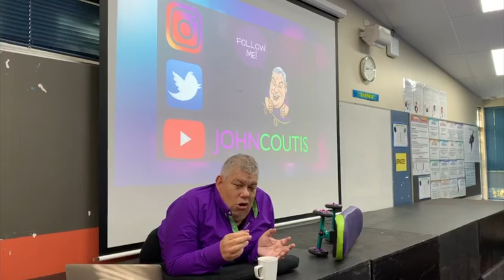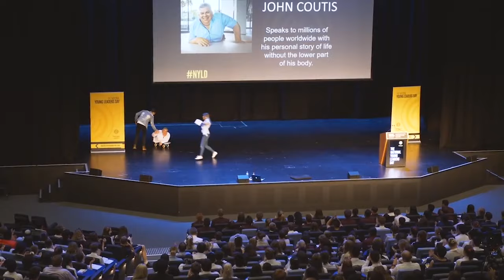HANGING OUT WITH MINERS FOR THE DAY!! JC's Life Adventures #15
If you enjoyed watching my travels and want to see more, click the like button.

Comment if you've ever done anything out of your comfort zone!!

OR

STAY SEXY ;)